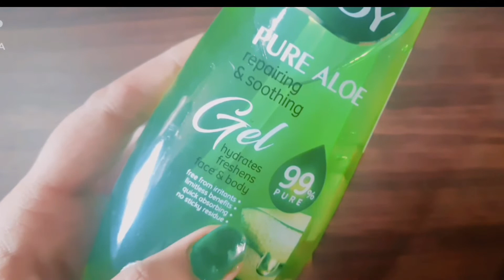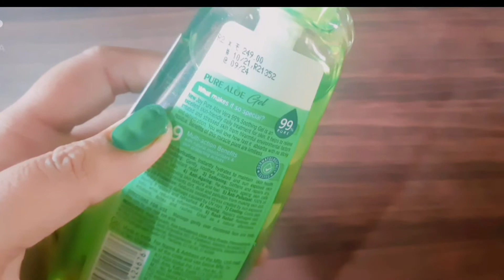joy pure aloevera jal honest review👍/how to use aloevera jal correct & care❤